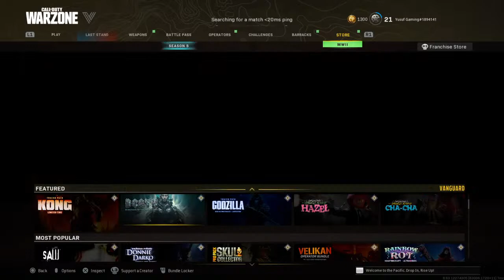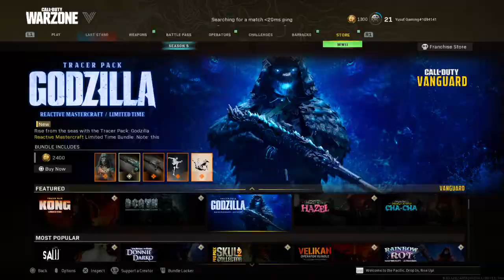Warzone S5| PS4 LiveStream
Hey Everyone! This is Yusuf here! Welcome to "Yusuf Gaming" YouTube Channel!
I created this channel for games I upload daily videos related to games so if you're interested in playing games so this channel is helpful for you.